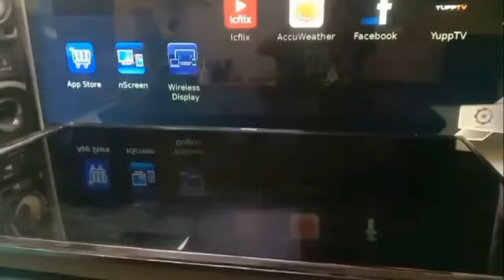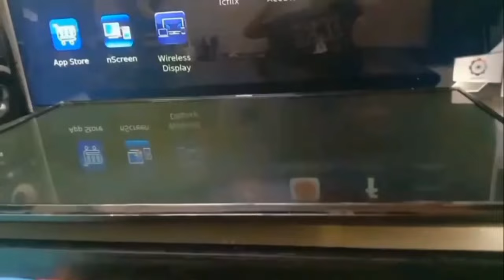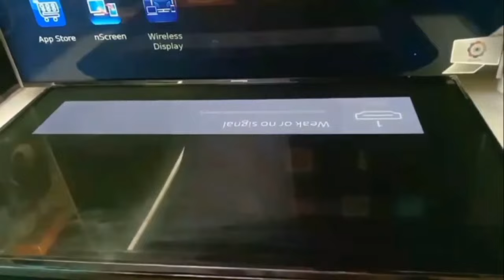hisense smart 43 no image on screen how to repiar watch this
hi guys this tutorial how to troble if  this parets is damage verry usefull video how to find your led tv to findout the main problem  pls watch untill end to let you know how to repair this problem like share and subscribe my youtube channel